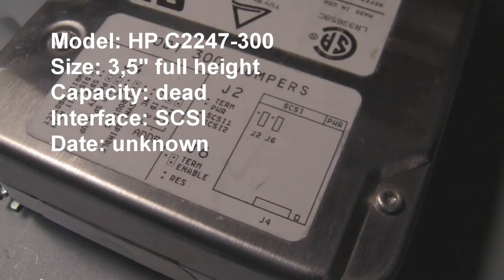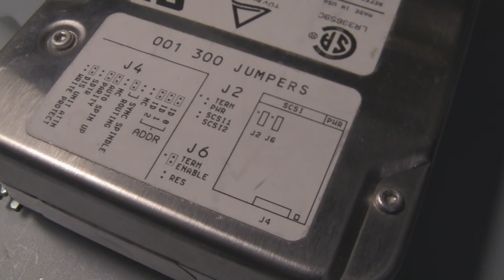Dead HP C2247-300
I wanted to put it in my silent system but its dead :-)